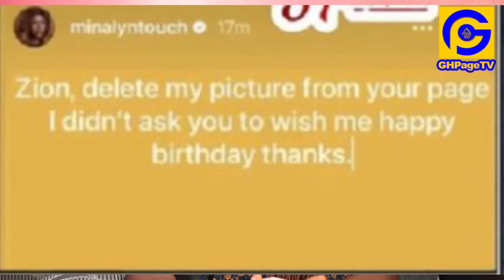Zionfelix finally speaks after Baby Mama Mina wαrned him & why he also deleted her+Hints on Marriage